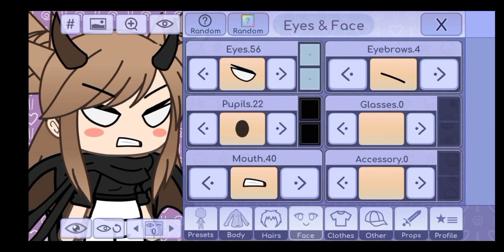THIS ISN'T A GAME